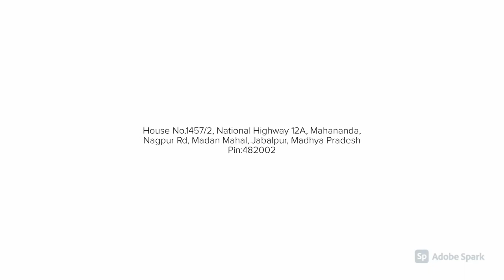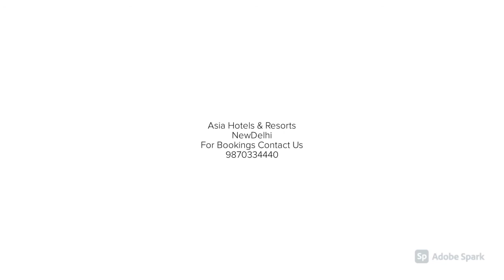Hotel Gulzar Towers , Jabalpur | হোটেল গুলজার টাওয়ার, জব্বলপুর | हॉटेल गुलजार टॉवर्स, जबलपूर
Hotel Gulzar is located in the heart of Jabalpur. Modern features and amenities blend in with traditional excellence in service. Hotel Gulzar Tower has earned a reputation for its style and attention to detail within the guest accommodation and quality of service. Whichever type of room you choose to stay in, you will appreciate the overall tone of elegance combined with all the modern comforts you would expect from a luxury hotel in Jabalpur.

Situated very close to the city, 3Km.from the Jabalpur Railway station.1 Km from the Madan mahal railway station and 2 km from the Jabalpur Bus Stand. Find the Fact Sheet & Location information for Hotel Gulzar Towers, Jabalpur with Online Hotel Reservation Service.

The hotel is equipped with 40 spacious, centrally air-conditioned rooms which have been categorized by elegant suites, executive rooms, deluxe rooms, and standard rooms.

হোটেল গুলজার জব্বলপুরের কেন্দ্রে অবস্থিত। আধুনিক বৈশিষ্ট্য এবং সুযোগ -সুবিধা traditionalতিহ্যগত শ্রেষ্ঠত্বের সাথে মিশেছে। আপনি যে ধরনের রুমেই থাকুন না কেন, আপনি সমস্ত আধুনিক আরামদায়কতার সাথে মিলিত লাবণ্যের সামগ্রিক সুরের প্রশংসা করবেন যা আপনি জব্বলপুরের একটি বিলাসবহুল হোটেল থেকে আশা করবেন।

শহরের খুব কাছাকাছি অবস্থিত, জবলপুর রেলওয়ে স্টেশন থেকে 3 কিলোমিটার। সেবা।

হোটেলটি 40০ টি প্রশস্ত, কেন্দ্রীয়ভাবে শীতাতপ নিয়ন্ত্রিত কক্ষ দ্বারা সজ্জিত যা মার্জিত স্যুট, এক্সিকিউটিভ রুম, ডিলাক্স রুম এবং স্ট্যান্ডার্ড রুম দ্বারা শ্রেণীবদ্ধ করা হয়েছে।

जबलपूरच्या मध्यभागी हॉटेल गुलजार आहे. आधुनिक वैशिष्ट्ये आणि सुविधा सेवेतील पारंपारिक उत्कृष्टतेमध्ये मिसळतात. हॉटेल गुलजार टॉवरने अतिथी निवास आणि सेवेच्या गुणवत्तेमध्ये त्याच्या शैली आणि तपशीलांकडे लक्ष वेधले आहे. तुम्ही कोणत्या प्रकारच्या खोलीत राहणे पसंत करता, तुम्ही जबलपूरच्या एका आलिशान हॉटेलकडून अपेक्षित असलेल्या सर्व आधुनिक सुखसोयींसह सुरेखतेच्या एकूण स्वराची प्रशंसा कराल.

शहराच्या अगदी जवळ, जबलपूर रेल्वे स्थानकापासून 3 किमी, मदन महल रेल्वे स्टेशनपासून 1 किमी आणि जबलपूर बस स्टँडपासून 2 किमी अंतरावर. हॉटेल गुलजार टॉवर्स, जबलपूरसाठी ऑनलाईन हॉटेल आरक्षण सह तथ्य पत्रक आणि स्थान माहिती शोधा. सेवा.

हॉटेल 40 प्रशस्त, मध्यवर्ती वातानुकूलित खोल्यांसह सुसज्ज आहे ज्याचे वर्गीकरण मोहक सुइट्स, कार्यकारी खोल्या, डिलक्स रूम आणि मानक खोल्यांनी केले आहे.

होटल गुलज़ार जबलपुर के मध्य में स्थित है। आधुनिक सुविधाएँ और सुविधाएँ सेवा में पारंपरिक उत्कृष्टता के साथ मिलती हैं। होटल गुलज़ार टॉवर ने अतिथि आवास और सेवा की गुणवत्ता के भीतर अपनी शैली और विस्तार पर ध्यान देने के लिए प्रतिष्ठा अर्जित की है। आप जिस भी प्रकार के कमरे में रहना पसंद करते हैं, आप जबलपुर के एक लक्ज़री होटल से अपेक्षित सभी आधुनिक सुख-सुविधाओं के साथ-साथ भव्यता के समग्र स्वर की सराहना करेंगे।

शहर के बहुत करीब स्थित, जबलपुर रेलवे स्टेशन से 3 किमी। मदन महल रेलवे स्टेशन से 1 किमी और जबलपुर बस स्टैंड से 2 किमी। ऑनलाइन होटल आरक्षण के साथ होटल गुलजार टावर्स, जबलपुर के लिए तथ्य पत्रक और स्थान की जानकारी प्राप्त करें। सेवा।

होटल 40 विशाल, केंद्रीय रूप से वातानुकूलित कमरों से सुसज्जित है, जिन्हें सुरुचिपूर्ण सुइट्स, कार्यकारी कमरे, डीलक्स कमरे और मानक कमरों द्वारा वर्गीकृत किया गया है।